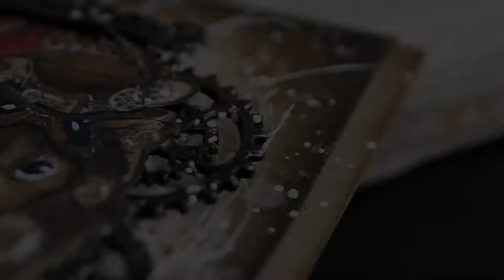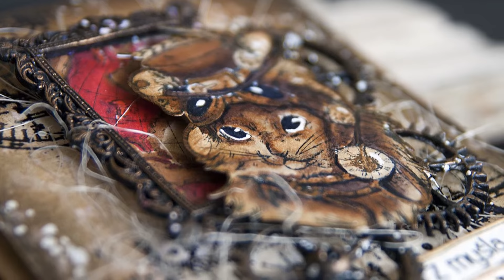The age of steam - tutorial na kartkę w stylu steampunk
Dzisiejszy tutorial przygotowałam w stylu steampunk (albo też i clockwork) wykorzystując do zrobienia prezentowanej kartki, technikę mediów mieszanych. Mam nadzieję, że taka tematyka przypadnie wam do gustu.

I have prepared today's tutorial in steampunk style (or to be more precise clockwork) using mixed media technique to make presented card. I hope you will enjoy this style as much as I do.

W pracy wykorzystałam:
I have used:

1. Distress inks
2. Distress Oxide- Black
3. Tusz Memento- tuxedo black
4. Stempel steampunkowy kot
6. Stempel glob
7. Szablon- Mechanical
8. Foremka- ramka
9. Foremka- zębatki
10. Foremka- łebki śrubek
11. Farbka akwarelowa- biała
12. Stempel- układy scalone
13. Wosk- Aged brass
14. Farba wodna perłowa
15. Puder do embossingu WOW- czarny
16. Żelopis Gelly Roll 05- biały

Więcej moich inspiracji znajdziecie tutaj:
More inspirations of mine you can find here: